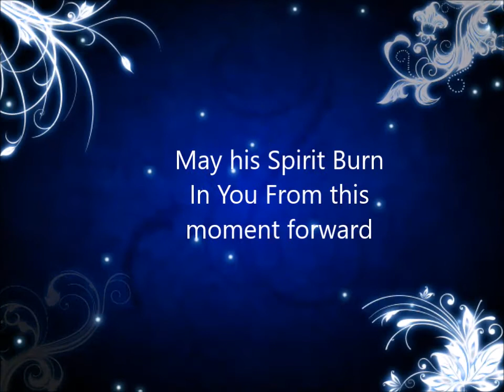Spirit Burn- Live Worship Carolina Coast Vineyard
Carolina Coast Aug 21 2016 Live Worship
Song written by Dan Wheeldon and Marc James